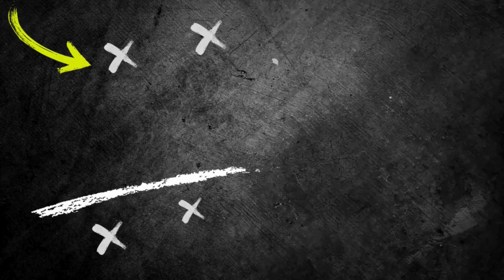🎯Speed - Agility - Quickness Training Soccer (SAQ)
📢Whistle & Stop Watch Combo

✅SAQ is a system of training aimed at the development of motor abilities and the control of body movement through the development of the neuromuscular system. It aims to improve the athlete’s ability to perform explosive multi-directional movements by reprogramming the neuromuscular system to work effectively. SAQ training is an acronym for Speed Agility and Quickness training. These are often integrated into soccer drills and other sessions and activites.